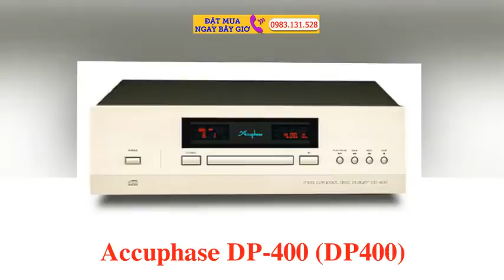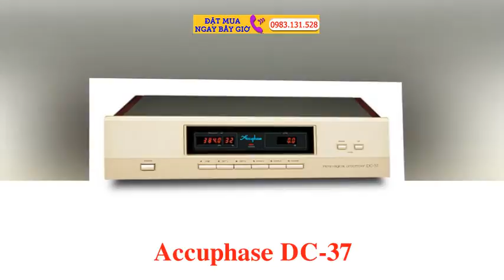Đầu CD, DVD Player Hi End Accuphase, Denon Hàng Nhật Nội Địa